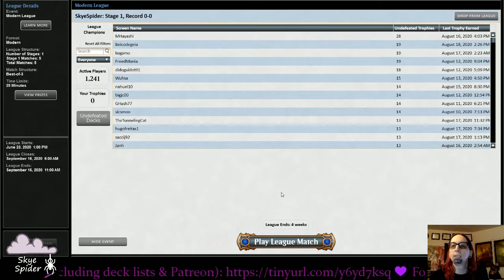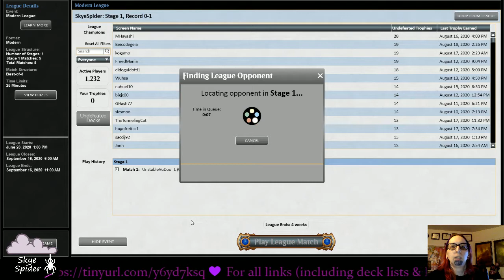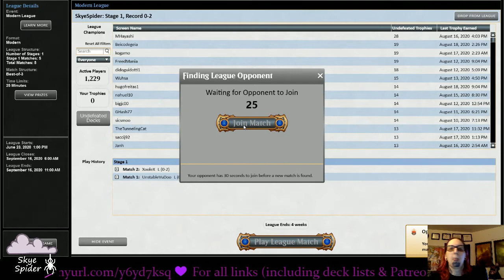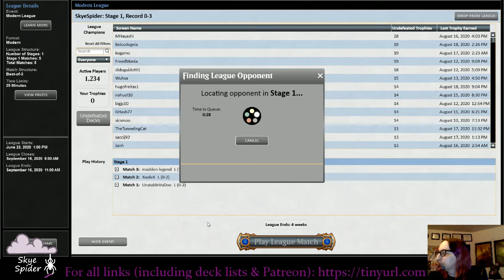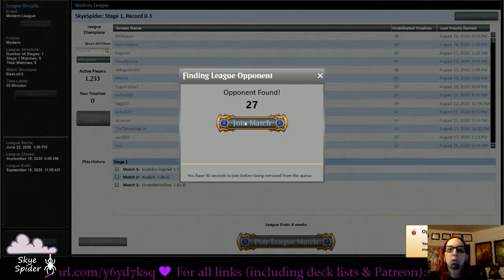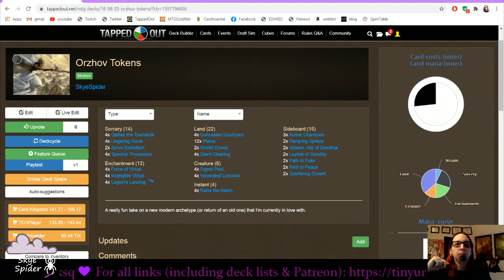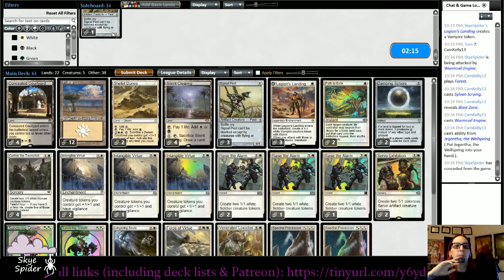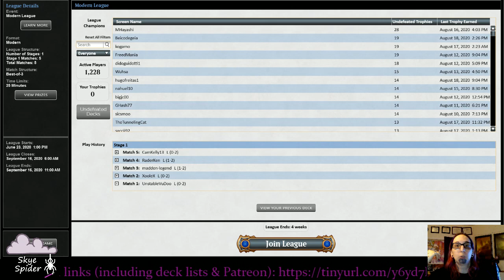Modern: White Tokens aka Jade has a very bad day.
Even the best players have awful days. Playing mono white (slightly Orzhov) tokens in Modern. Featuring guest appearances by both Zoidberg and Gunter.